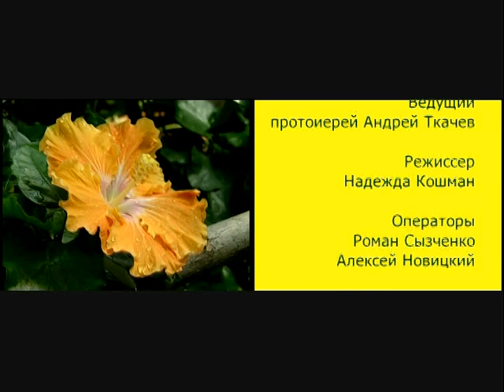Сад божественных песен — Псалом 38 – отец Андрей Ткачёв